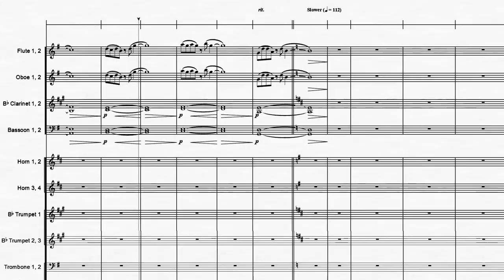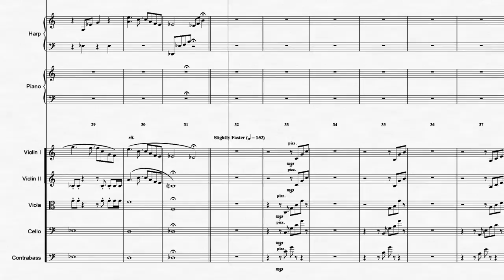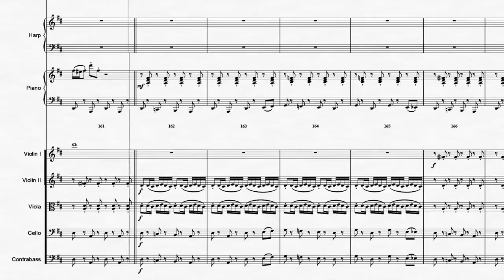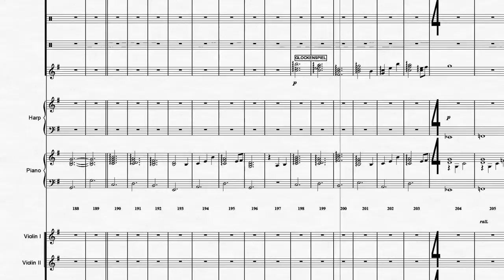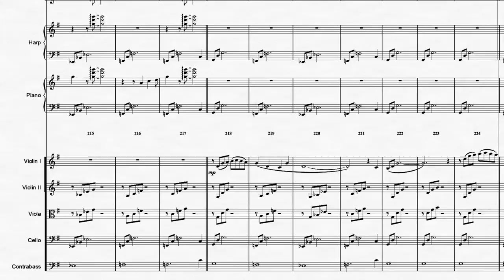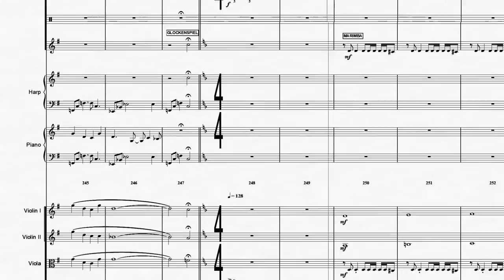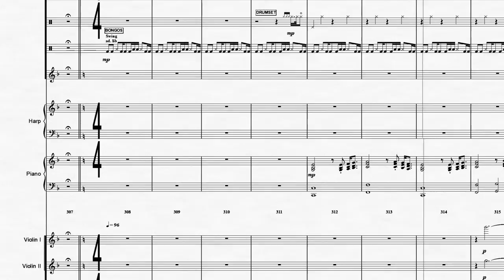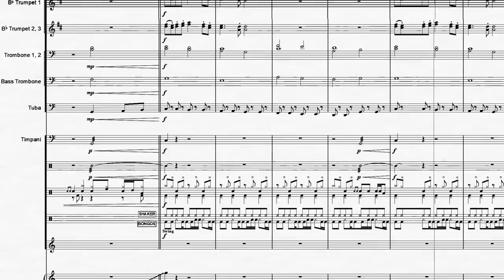Super Mario 64: Symphonic Suite | Orchestral Cover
Super Mario 64: Symphonic Suite
Original music by Koji Kondo